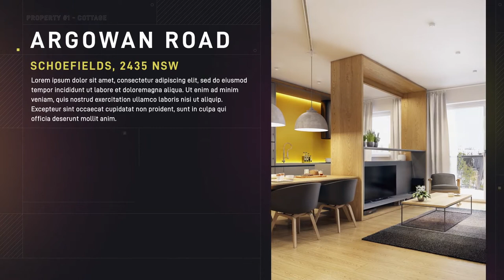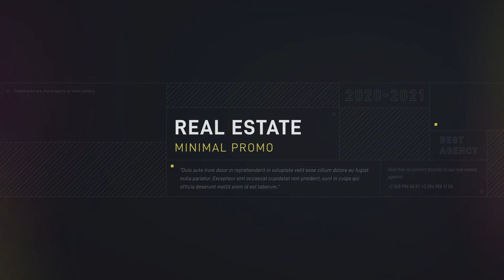Real Estate Minimal Promo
• Expressions Universalized
• Modular Structure
• 35 Real Estate Icons
• Fonts – D-Din